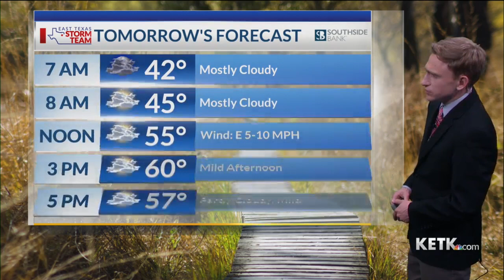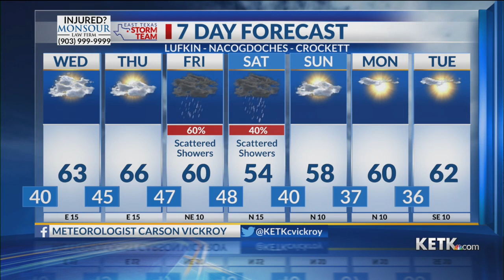Tuesday Night Forecast: 12/12/23